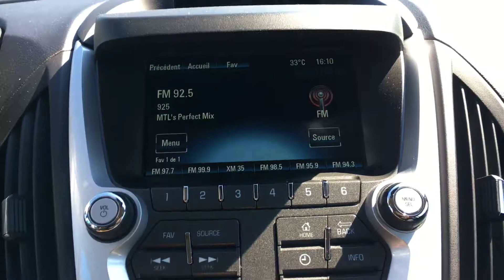vidéo de l`intérieur et de l`extérieur chez Granby GM